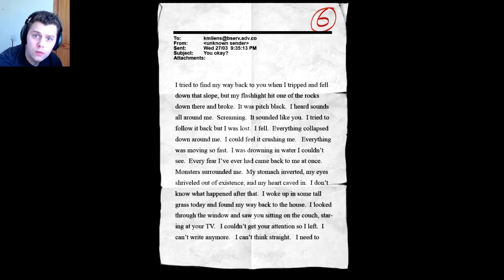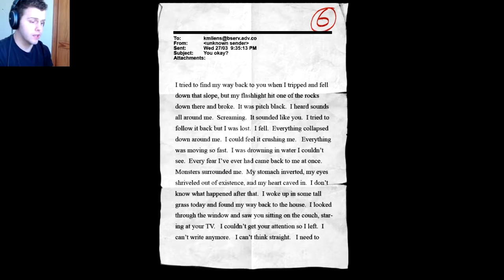Slendrina... is that you?! | Slender: The Arrival part 3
In this return to Slender: The Arrival I get more than I bargained for when the girl version of Slender, possibly Slendrina, shows up! Do I prove worthy enough to escape their grasp?